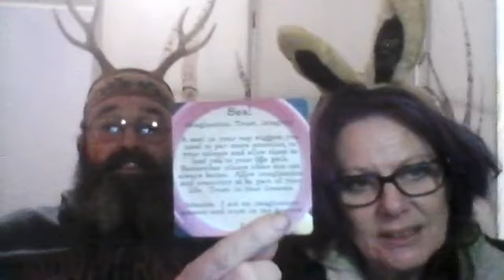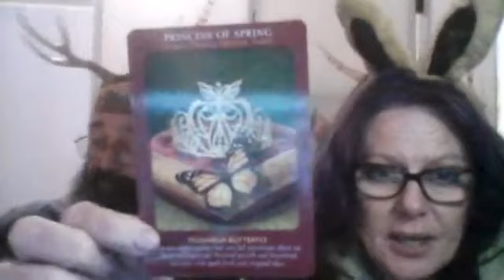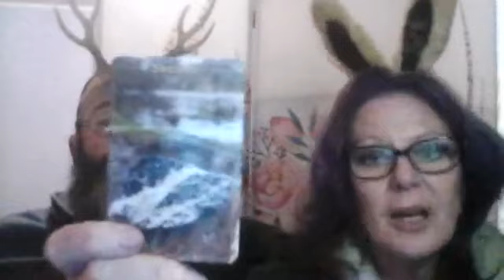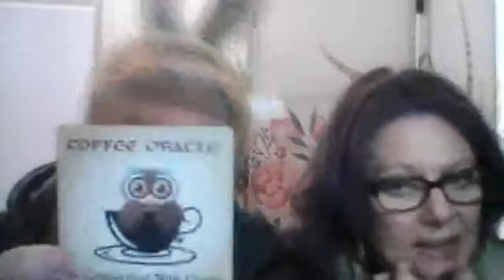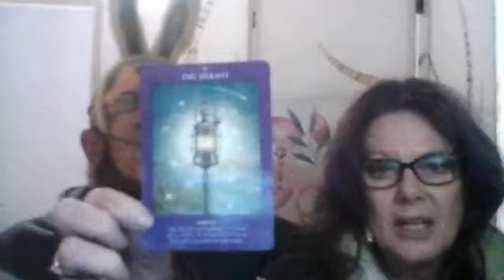Connecting with Miss Clarity and Co April 12 Part 2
Hello and Happy Easter! Thank you for joining us tonight and hope the Easter Bunny found you xx